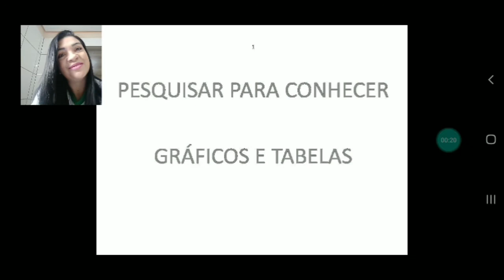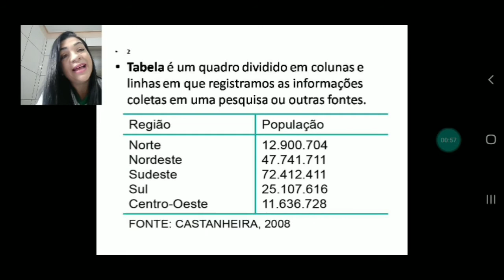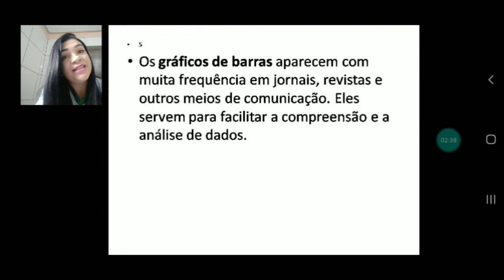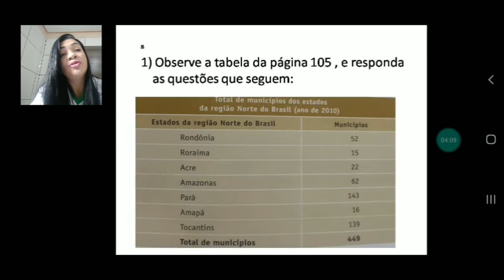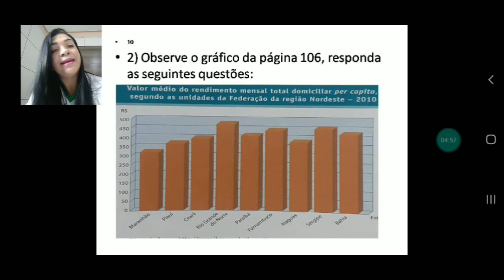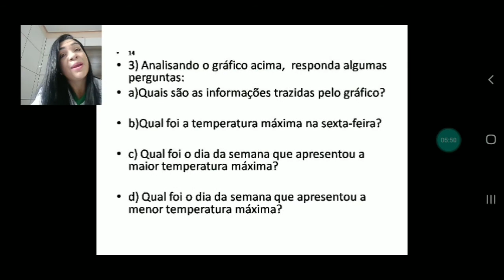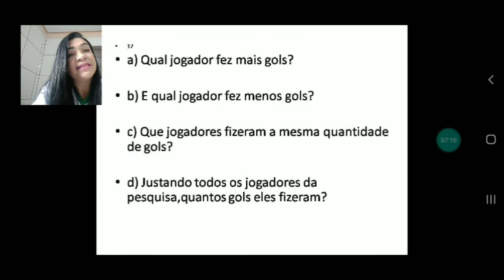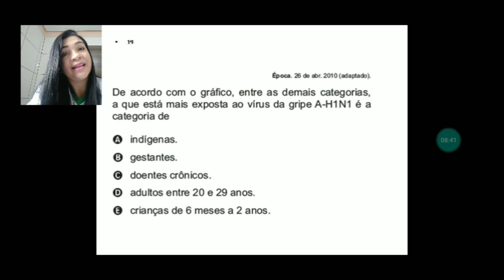Gráficos e tabelas - EJA (Profa. Cida Sousa)